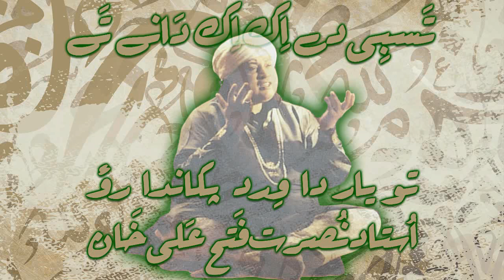Tasbi De Ik Ik Dane Ty - استاد نصرت فتح علی خان